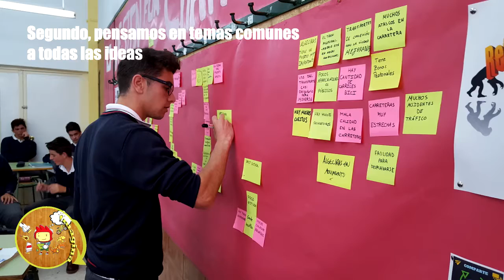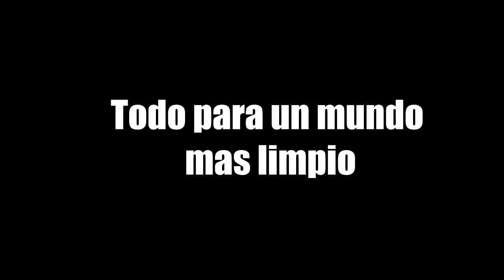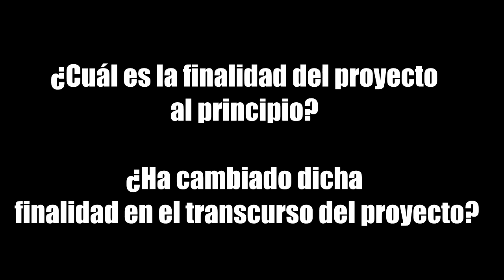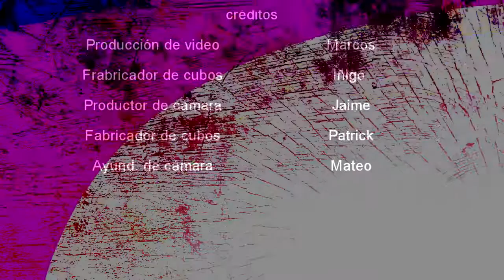DFC España 2016, Limpieza y fabricación de cubos de basura para playa Calarena, Colegio Montecalpe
DFC España ha recibido el proyecto Limpieza y fabricación de cubos de basura para la playa de Calarena. Así nos cuentan en qué consiste: El marco del proyecto presentado es el Campo de Gibraltar. Los alumnos de 1º de bachillerato después del proceso del siente llegaron a la idea de que la nube de "post-it" sobre la que querían actuar era el "Vertedero Algecireño". Pensaron que la playa de Calarena que se situaba en su entorno no tenía ningún contenedor para arrojar la basura. Así que decidieron realizar sus propios cubos con material reciclado y colocarlo en lugares estratégicos de la playa. Dieron ejemplo recogiendo basura de la playa y usando sus cubos para tirarla. Grabaron a otros ciudadanos usando sus cubos también.

Tipo de centro: Privado.
Grado de los participantes: Bachillerato.
Categoría: Medio ambiente.
Subcategoría: Gestión de residuos.
Entrada: 574.